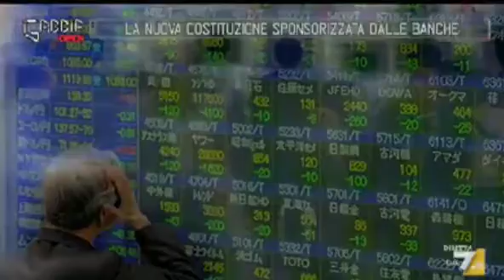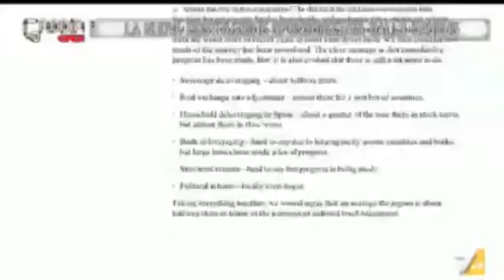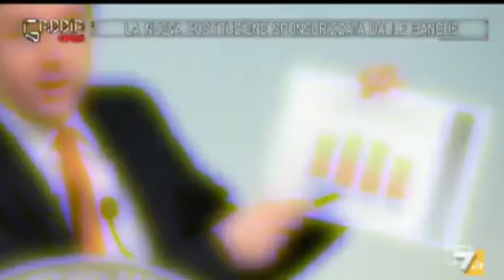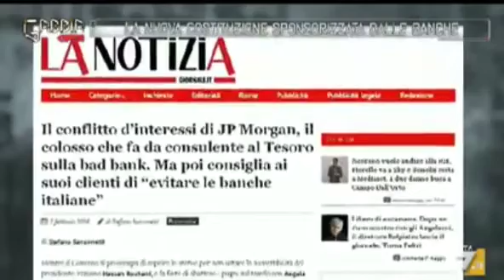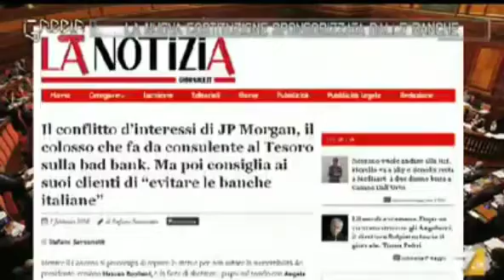Chi ha scritto la riforma della Costituzione voluta da Renzi?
Il servizio che vi proponiamo, mandato in onda da La7, è sconcertante: la riforma costituzionale per cui Renzi si sta battendo, in vista del Referendum del 4 dicembre, avrebbe la regia delle grosse banche internazionali. Vedetelo